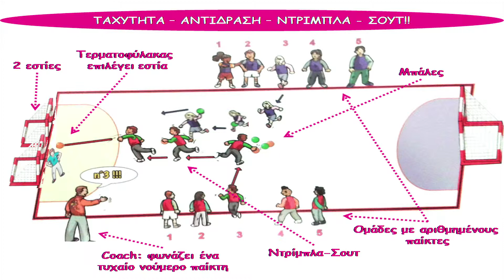ΠΑΙΧΝΙΔΙ ΛΗΨΗΣ ΑΠΟΦΑΣΗΣ 5 - Αντίδραση, ταχύτητα.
ΣΥΝΔΣΜΟΣ ΠΡΟΠΟΝΗΤΩΝ ΧΕΙΡΟΣΦΑΙΡΙΣΗΣ ΕΛΛΑΔΑΣ
ΕΠΙΜΟΡΦΩΤΙΚΗ ΗΜΕΡΙΔΑ ΑΝΑΠΤΥΞΗΣ
Κυριακή 30 Οκτωβρίου 2016